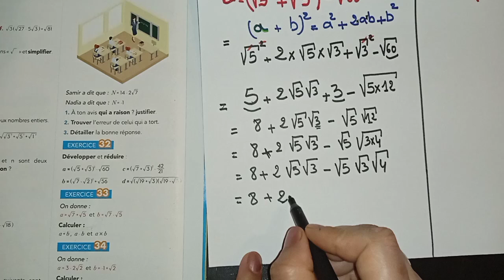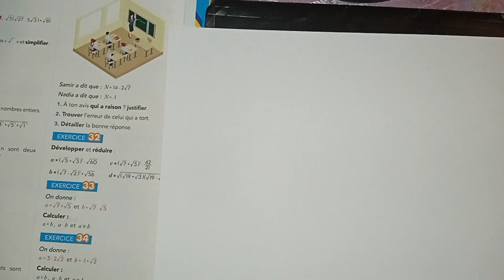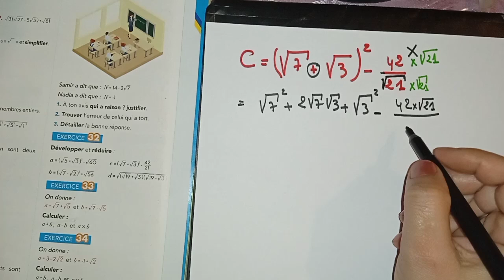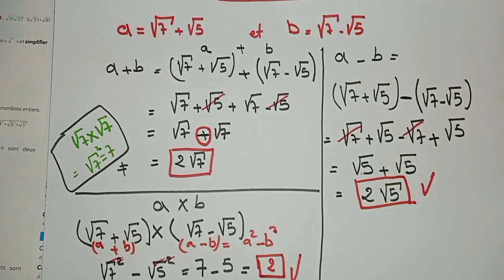exercice 32 et 33 page 27 Étincelle Maths 3AC.( développer et réduire).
Exercice 32/33 page 27 Étincelle maths 3AC